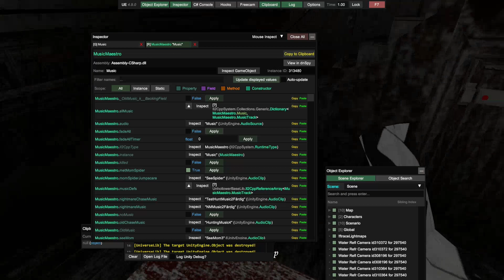GRANNY RECAPTURED FINALLY BEAT IMPOSSIBLE + NIGHTMARE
ULTRA FAST AND SCARY
MOD BY @ButteryStancakes